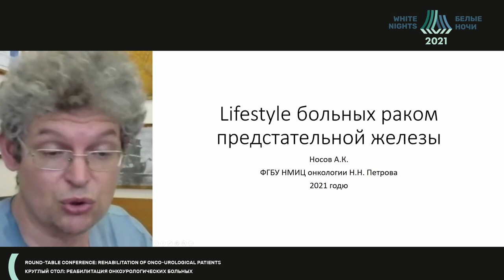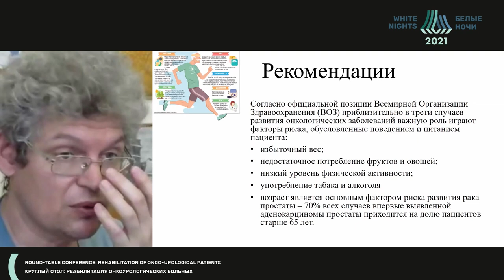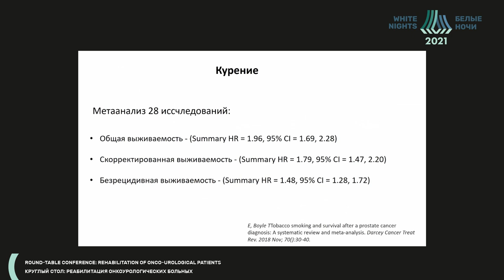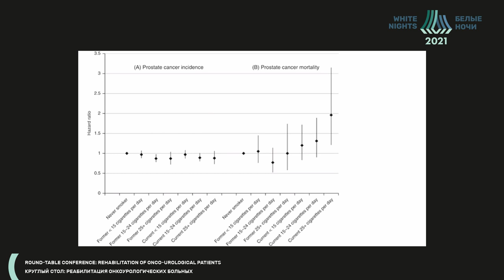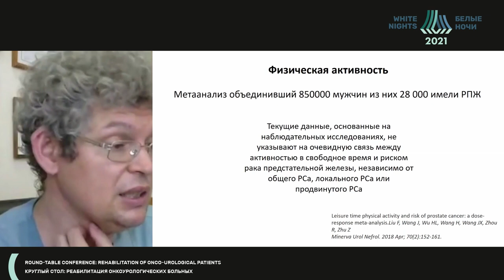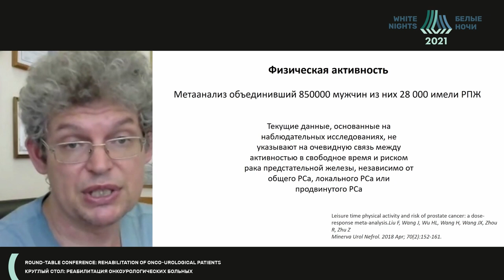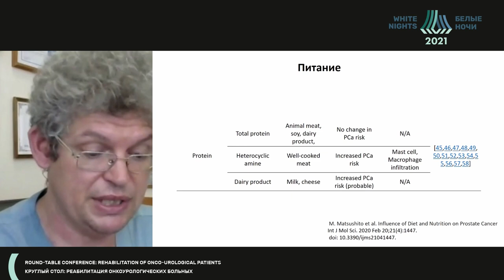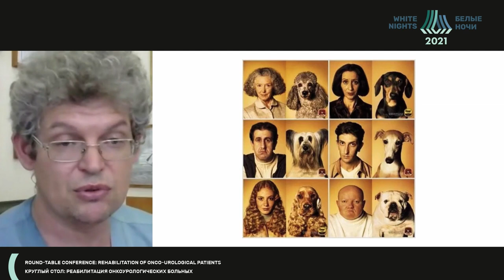Life style больных раком предстательной железы (Носов А.К.)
Носов Александр Константинович - заведующий отделением хирургического отделения онкоурологии - врач-онколог, старший научный сотрудник научного отделения общей онкологии и урологии, доцент методического аккредитационно-симуляционного центра ФГБУ «НМИЦ онкологии им. Н.Н. Петрова» Минздрава России, к.м.н., Санкт-Петербург